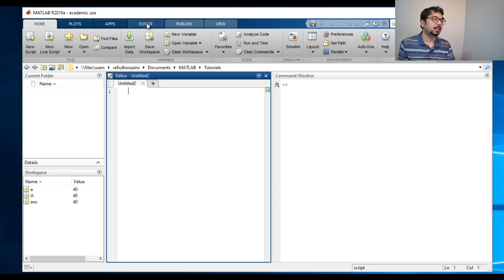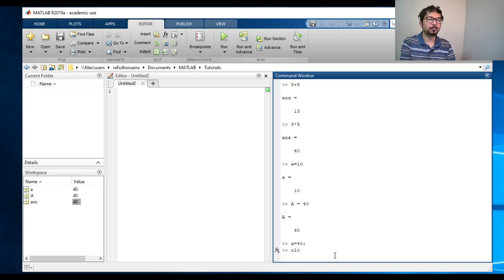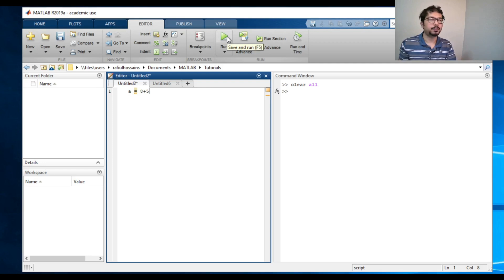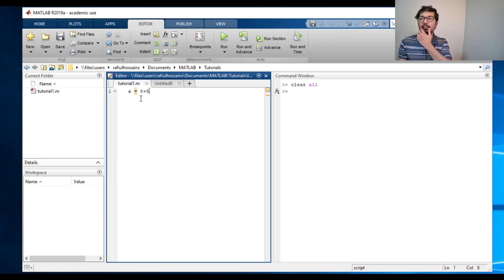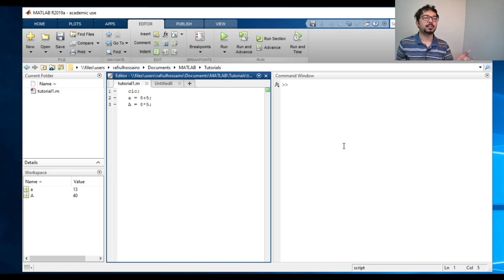Intro to MATLAB -- How to easily save and run a script and use the command window as a calculator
In this video, we will introduce the MATLAB (Matrix Laboratory) software interface and how to use both the script and the command window to execute basic operations. We have introduced different windows and their functions. Also how to run a basic script using MATLAB.